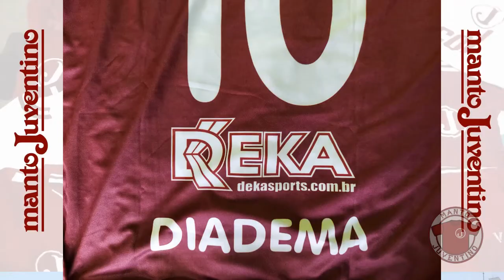Camisa da parceria Juventus-Diadema | Manto Juventino | Juventus da Mooca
O Juventus firmou uma parceria com o Grupo Planinvesti e o Clube Atlético Diadema em 2011. Mostramos neste vídeo uma camisa de jogo e duas camisas promocionais produzidas para a apresentação e divulgação dessa parceria, que durou apenas um ano.